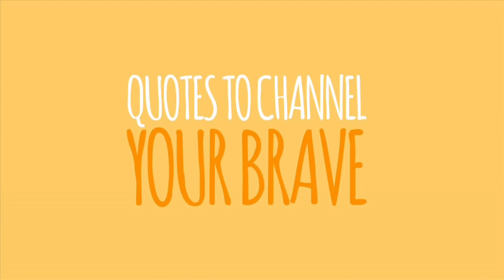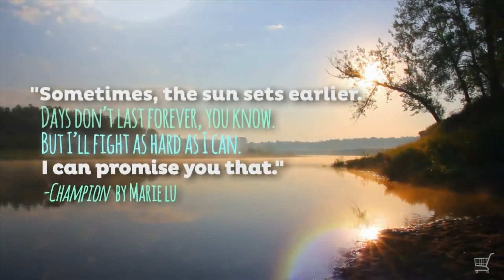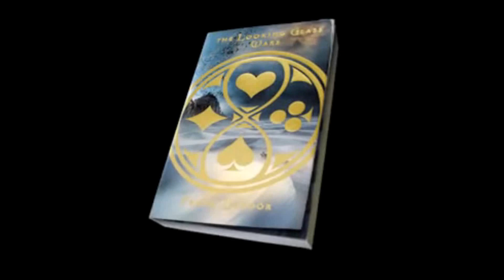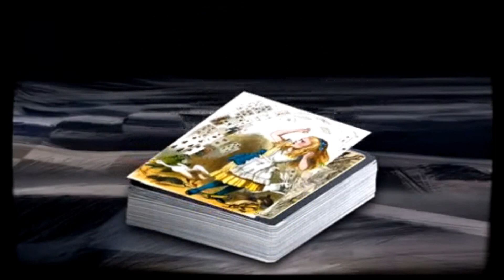Season 3 Episode 1: The Episode Where the Video Editing Doesn't Look So Amateurish Anymore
The Compound, S.A Bodeen
Speak, Laurie Halse Anderson
The Looking Glass Wars, Frank Beddor
An Abundance of Katherines,  John Green